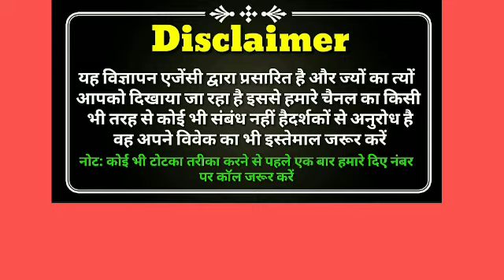Dushman vashikaran mantra (Dushman ko vash me kese kre) Totke Mantra +91-9888048785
Dushman vashikaran mantra :- Hello dosto kya apka koi dushman hai. kya apko bahut jada preshan karta hai. kya apke parivar ka jeena hram kiya hua hai. kya aap apne dushman ko vash me karna chahte hai, kya aap apne dushman ko pagal karna chahte hai. kya aap apne dushman ko kisi bhi trha se barbad karna chahte hai. dosto aaj hamne apni is video me dushman vashikaran ke bare me bahut achuk totka btaya hai jiska paryog karte hi aap apne dushman ka vashikaran bahut aram se kar sakate hai. dosto agar aap ise jada jankari pana chahte hai. dosto aap hmare diye number par call karke bhi aap sampark kar sakate hai.

(Totke Mantra) टोटके मंत्रा में आपका स्वागत है। हम(Totke Mantra) टोटके मंत्र चैनल के माध्यम से वास्तु शास्त्र के सरल उपाय टोटके और धार्मिक पूजा पाठ पूजन विधि जैसे कि त्योहार होली दिवाली दशहरा की पूजा भारतीय संस्कृत चमत्कारी उपाय चमत्कारी समाधान चमत्कारी टोटके और जैसे कि आर्थिक परेशानियां घरेलू परेशानियां प्यार में प्यार मोहब्बत की परेशानियां के समाधान के लिए घर से जुड़ी हर समस्या की जानकारी देते हैं।
Love Solution,
Fast Love Problem Solution,
Vashikaran Karna Ya Todna,
vashikaran karne ka tarika,
naam se vashikaran karne ka asan tarika,
pawerful Vashikaran totke,
black magic for love Vashikaran In india,
black magic for vashikaran in india,
black magic spells,
how to do real black magic,
dushman se chutkara pane ke upay,
khoya pyar kaise wapas paye,
Get lost love back by vashikaran
Pawerful vashikaran mantra for Love,
photo se dushman ko kaise dur karen,
shadi todne ya rokne ke upay,
boyfrend ki shadi rokne ke totke,
how to do vashikaran on husband at home,
black magic for love in india
black magic expert
black magic for vashikaran,

Dushman vashikaran mantra, Dushman ko vash me kese kre, dushman ko pagal kese kre, dushman ko barbad krne ke upay, dushman ko namarad bnane ke totke, dushman ko bas me krne ke totke, dushman se chhutkara kese paye, Totke Mantra.